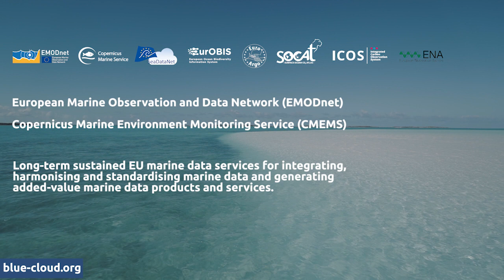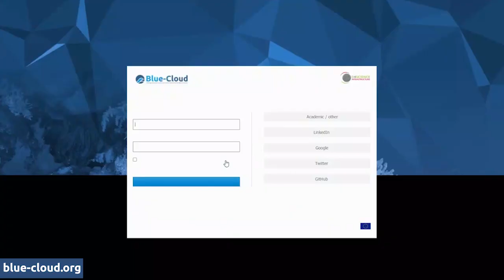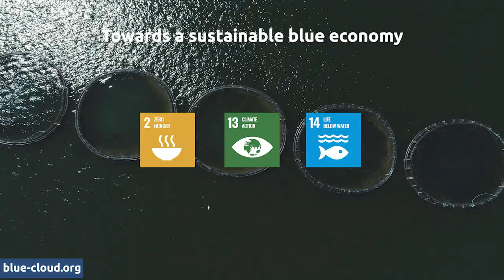Blue-Cloud: Fostering collaborative Open Science in the marine domain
The ocean is a defining feature of our planet: shaping coastlines, regulating climate, sustaining biodiversity and human life.

Collecting reliable ocean data is fundamental for understanding the marine realm, preserving its precious life and managing its resources sustainably.

Blue-Cloud is a major new initiative seeking to add new dimensions to the existing European marine data landscape, by empowering researchers with cloud computing resources, analytical tools and seamless access to this wealth of data, data products and services.

The Blue-Cloud Data Discovery and Access Service makes it easy to oversee and retrieve a large variety of data and data products from leading EU data infrastructures

The dedicated Virtual Labs deployed in the Blue-Cloud Virtual Research Environment provide users with access to multidisciplinary data, analytical algorithms, and considerable cloud computing resources

Discover the Blue-Cloud vision and services, test the Virtual Labs and join our journey